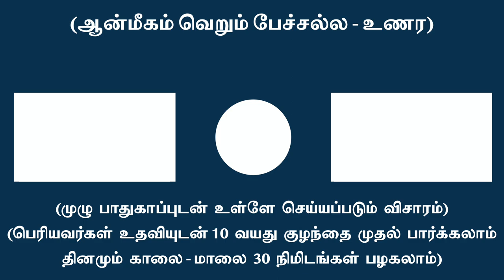லெளகீக வாழ்க்கைக்கு ஆன்ம ஞானம் தேவையா ?